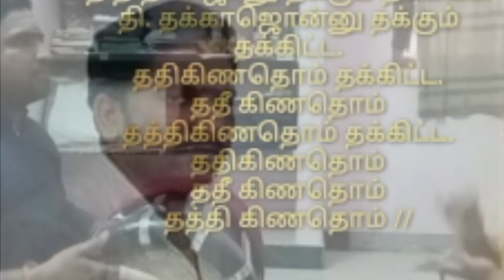𝔸𝕒𝕥𝕙𝕚 𝕋𝕙𝕒𝕒𝕝𝕒𝕞 ℕ𝕒𝕕𝕒𝕚. 𝕍𝕚𝕕𝕖𝕪𝕠 ℕ𝕠. 86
ஆதி தாளம்  நடை  வீடியோ no. 86
 6 ஆவர்த்தனம் கொண்டது
திஸ்ர தாளத்திற்கும்  வாசிக்கலாம்